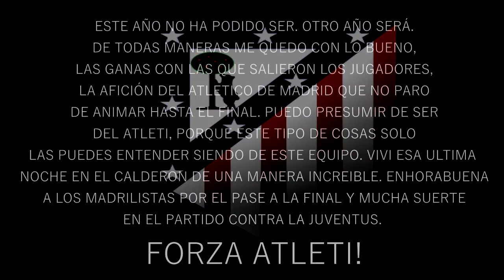ATLÉTICO DE MADRID VS REAL MADRID - Semifinal Champions League